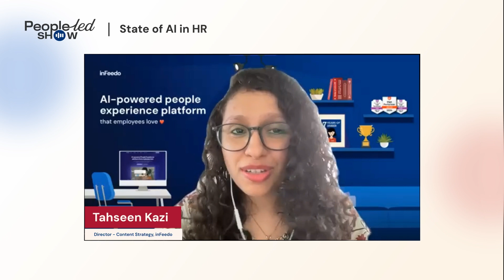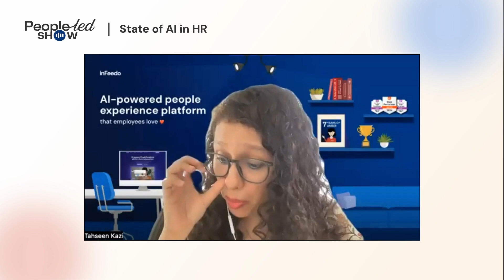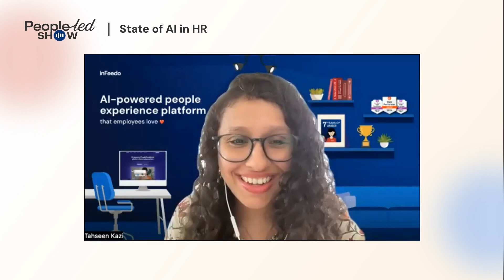EP#6 - Boosting workforce productivity in 2024 | Surya Mukherjee, VP-HR, InCred Financial Services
0:00 - Highlight
1:22 - Who is Surya outside of work?
3:25 - Surya's top priority in people strategy
7:35 - GenAI initiatives to improve efficiencies
9:18 - Winning cross-functional stakeholder support for AI solutions
12:02 - Getting the team ready for GenAI adoption
14:11 - Misconceptions about AI
16:16 - An experience that changed Surya's perspective on HR
19:00 - Advice to budding HR leaders
21:02 - Conclusion